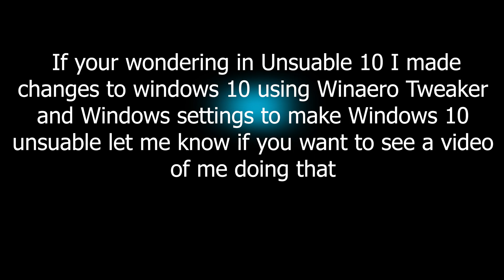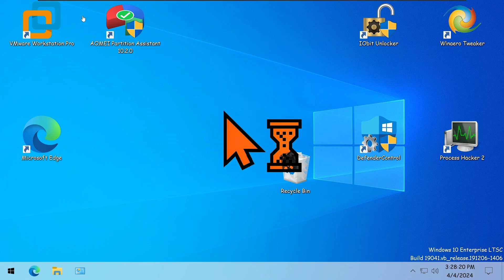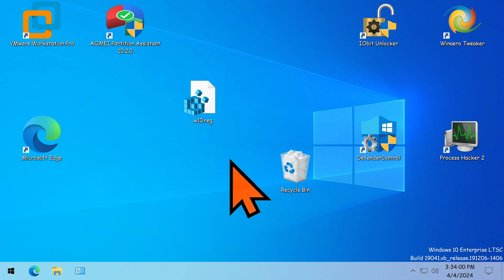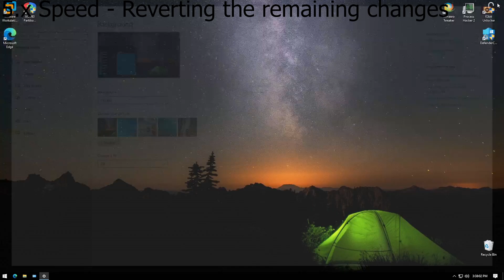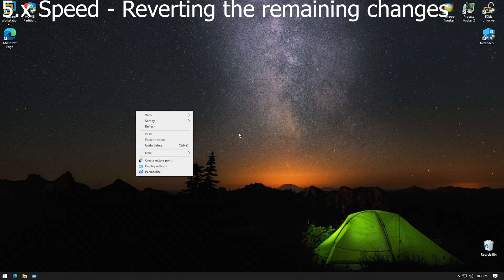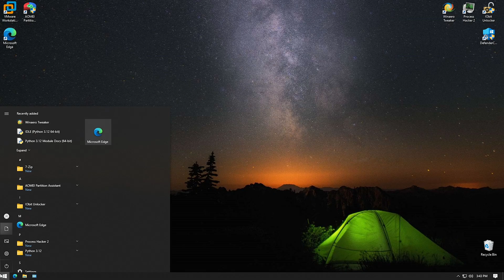Making Unusable 10 Usable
Have you ever wondered if you can fix a ugly/unusable windows 10 or 11 install well lets find out, Shall we?